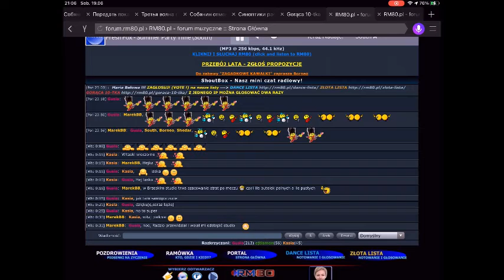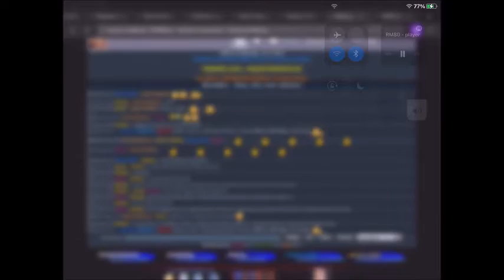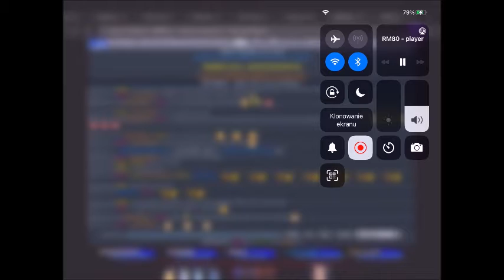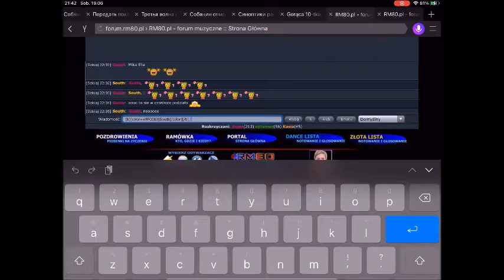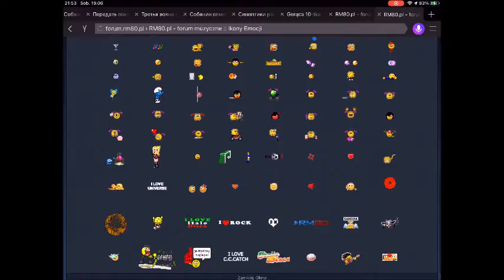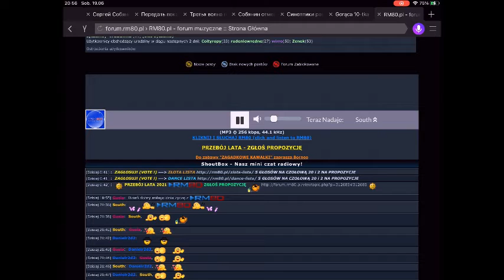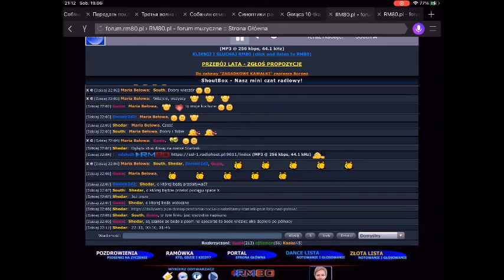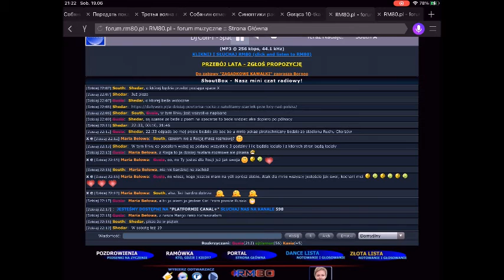Gorąca 10-tka (26.06.2021) Nr 291 Ostatnia audycja przed wakacyjną przerwą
Prowadził i nagrywał audycję Jaruś.